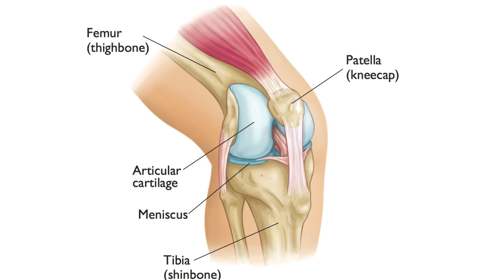The Perfect 5 Leg workouts in Telugu || Sets and Reps Included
The Perfect 5 Leg workouts in Telugu || Sets and Reps Included By Venkat Fitness - Telugu Certified Fitness Trainer From Hyderabad.

For Online Fitness Training Please Check My Special Packages and Register to join